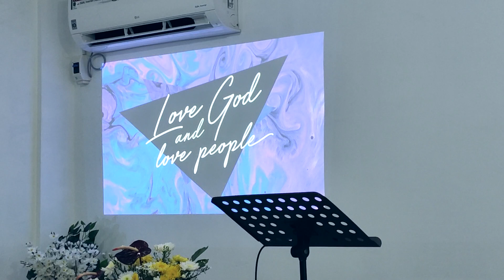Pillar of Faith Baptist Church Cavite Inauguration [Highlights]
Pillar of Faith Baptist Church Cavite, Inauguration video highlights.

2019 RODELBONTES  |  PillarBap Cavite Inauguration
MODE: VIDEO EDITING